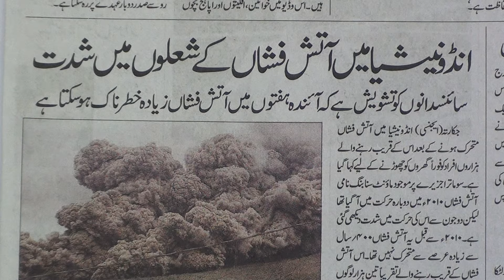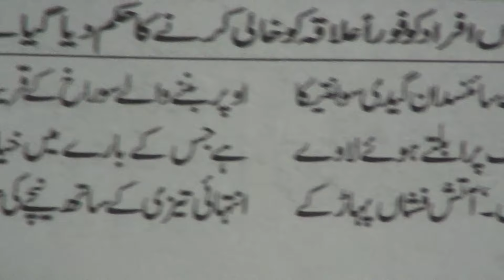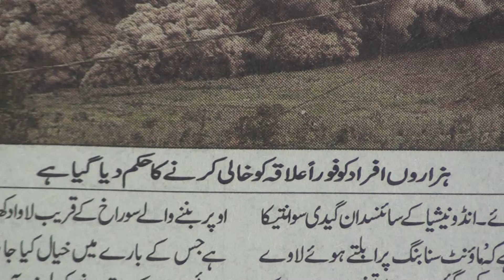Learning to read Urdu newspaper.106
Learning to read Urdu newspaper series of videos are produced by Nihal Uddin Usmani of Orient Language Lab, River View Apartments, 25-Tilak Marag, Lucknow-226001, India. Your comments will help us improve the lessons.